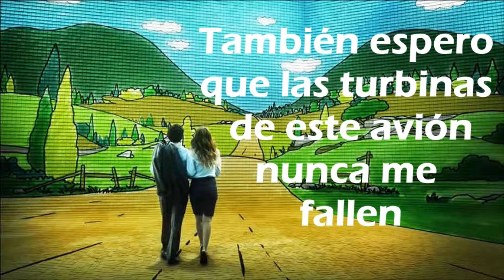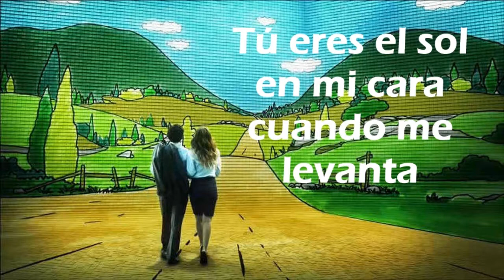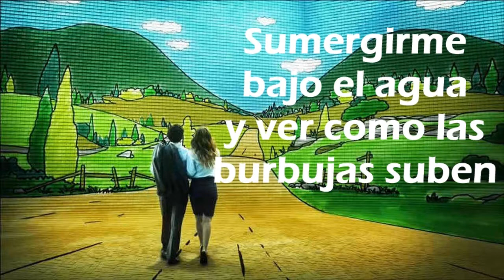Calle 13 La vuelta al mundo letra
Esten pendientes para más videos que estare subiendo, cualquier cancion que quieran sugerir comentenla en los comentarios ;)

Track: La vuelta al mundo
Album: Entren los que quieran
Year: 2010
Artist: Calle 13